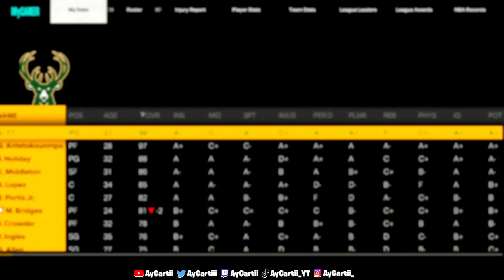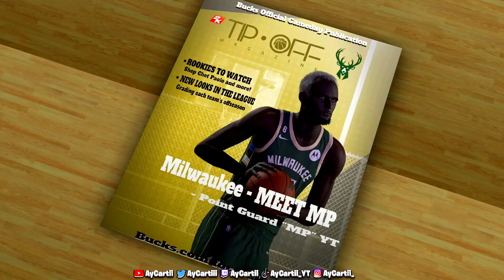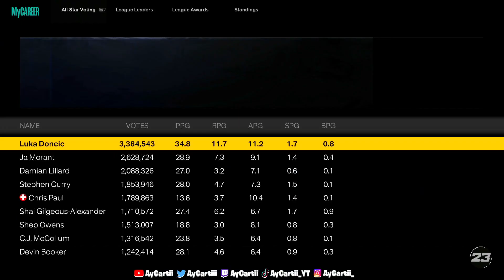HOW TO GET VC FAST IN NBA 2K23 (SEASON 8)! (NO VC GLITCH) BEST & FASTEST WAYS TO EARN VC NBA 2K23!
BEST JUMPSHOT,BEST DRIBBLE MOVES,THE BEST JUMPSHOT ON NBA 2k23, BEST DRIBBLE MOVE ON NBA 2k23,REP UP FAST NBA 2k23,MASCOT NBA2K23,MASCOT,NBA 2k23,NBA2K23,2k23, POINT GUARD NBA 2k23